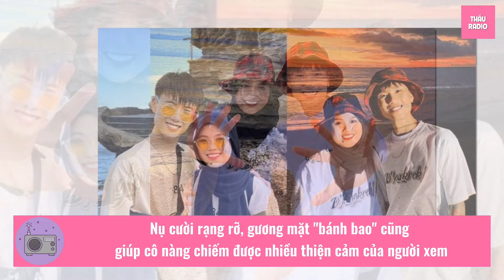Điều ít biết về Vidhia - bạn gái Indonesia khiến Đạt Villa yêu say đắm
Mới đây, cư dân mạng đã không khỏi xôn xao, bàn tán khi biết tin Đạt Villa đã từng li hôn vợ và có con riêng 7 tuổi. Một trong những điều khiến nhiều người tò mò nhất chính là phản ứng của Vidhia - bạn gái hiện tại của nam TikToker. Cô chính là người đã khiến cho anh chàng vượt hơn 5.000km để gặp mặt. ▶ THẤU RADIO là kênh thông tin Youtube chia sẻ các nội dung người nổi tiếng trên các nền tảng mạng xã hội như: tik tok, youtube, fakebook...